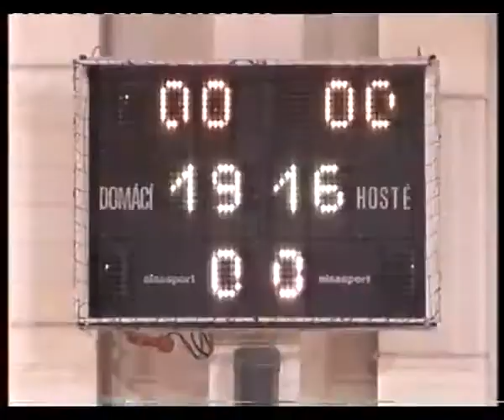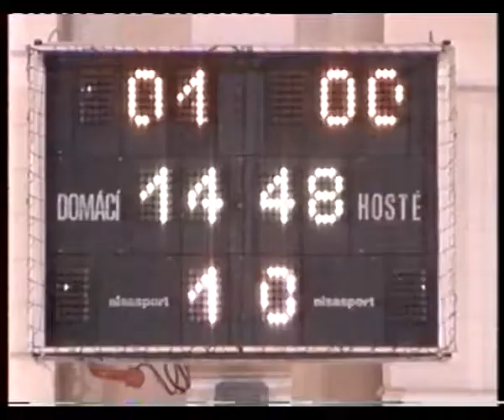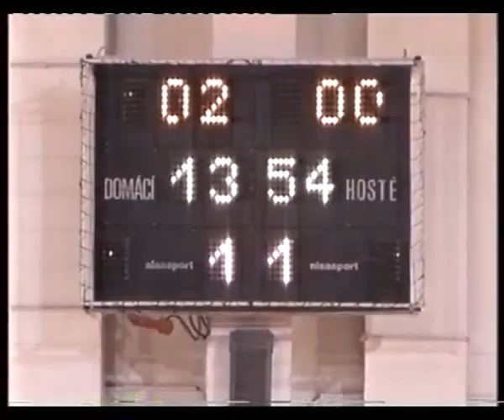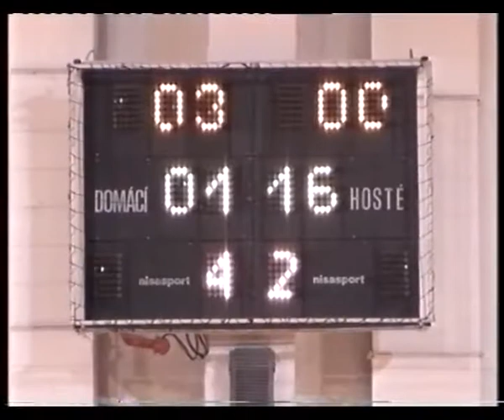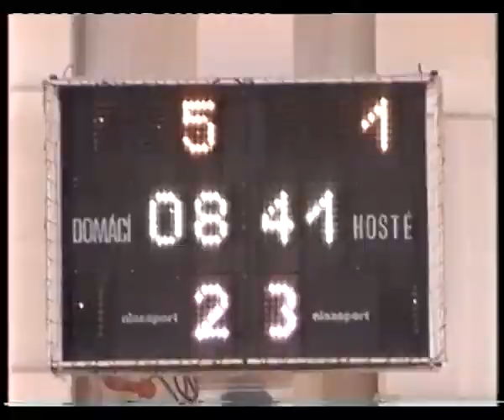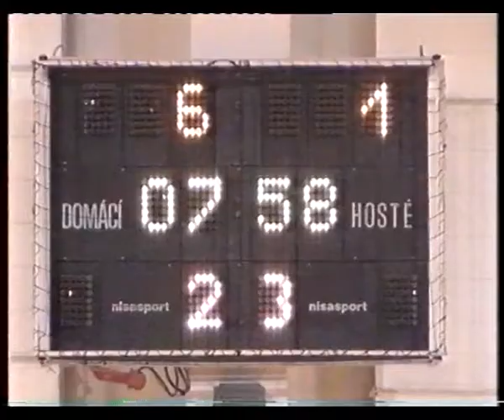ARCHIVE 2004 Fofo - Mima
Slov-Matic Fofo Bratislava - Mima Trnava 6-1
8rh round Slovak Futsal league, hall Mladost-Bratislava, 2004